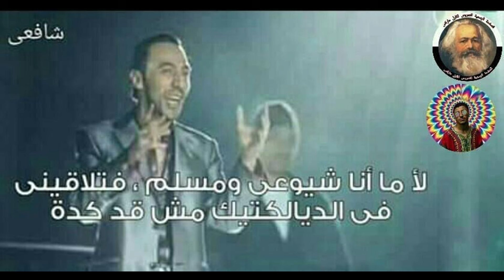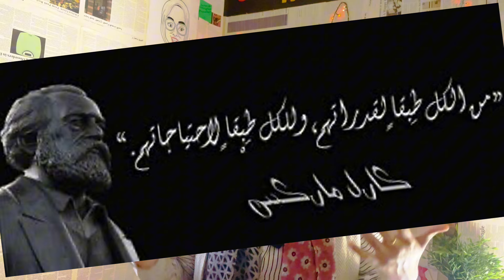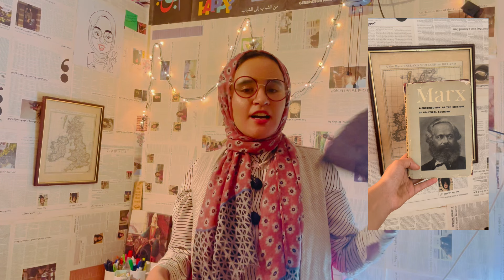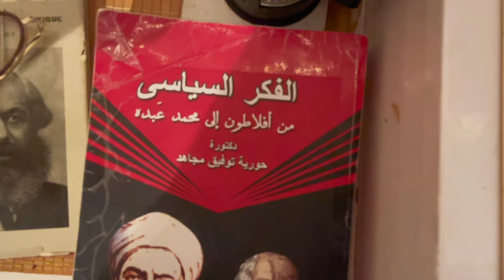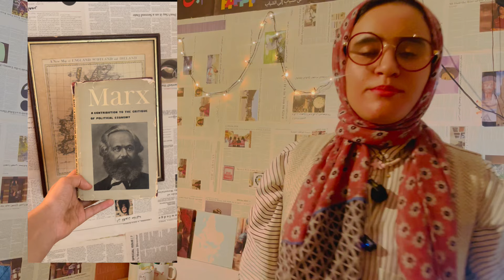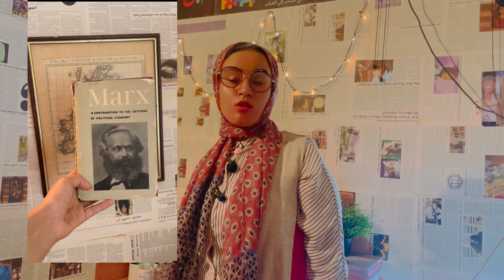الماركسية : فهم النظرية || و نقدها || تفصيل عميق ✔️MARXISIM IN YOUR POCKET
في هذا الفيديو، نستكشف الماركسية كفلسفة ونظرية اقتصادية، ونلقي نظرة على حياة كارل ماركس. وما هي أهم الانتقادات التي وُجهت إلى هذه النظرية? انضم إلينا لنفهم المزيد عن أحد التيارات الفكرية الأكثر تأثيرًا في العصر الحديث."

في هذا الفيديو أتناول من هو ماركس | ماهي جوانب نظريته التاريخية، السياسية ، الاقتصادية، السياسية، تناول فكرة الديالكتيك والاغتراب عند كارل ماركس
والنقد الموجه لكارل كاركس
ونعرف مصدر فكرتيه:
الدين أفيون الشعوب
  يا عمال العالم اتحدوا

 هذا ضمن سلسلة ' نظريات'

كارل_ماركس
2.
3.
4.
5.
6.
7.
8.
9.
10.
11.
12.
13.
14.
15.

8.
9.
10.
11.
12.
13.
14.
15.